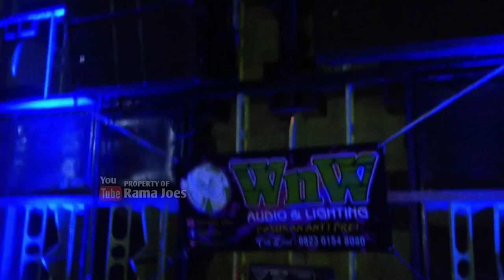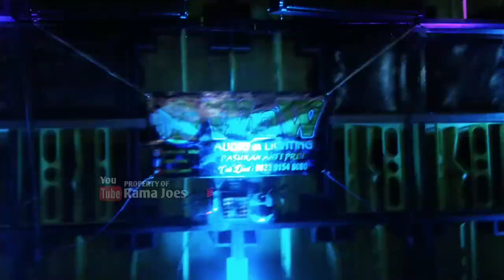WnW AUDIO putar DJ Cenget cenget!! karnaval kebonagung Blitar 2019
WnW AUDIO Karnaval kebonagung blitar 2019

wnw audio putar DJ Cenget cenget
penarinya semangat bergoyang,

DAN DIMERIAHKAN MASYARAKAT SEKITAR
DAFTAR SOUD SYSTEM TERNAMA
1. Brewok Audio
2. Cahaya Audio
3. Ultima Audio
4. AJM Audio
5. Endess Audio
6. Trendy Musik
7. Mars Audio
8. HR Audio
9. Xpare Audio
10. Putra Anugra
11. Aiko Audio
12. Bintang YL
13.Nasa Audio
14. Sinar Jago Audio
15. Putra Wangi Audio
16. Dewa Audio
17. WnW Audio
18. New Alda Audio
19. Asna Media
20. Rafi Audio
21. Dhea Swara Audio

Mohon maaf bila ada kesalahan penulisan daftar